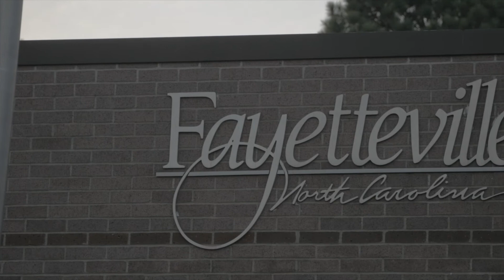Joo$e Entertainment - Keep Ya head Up (Coming Soon)